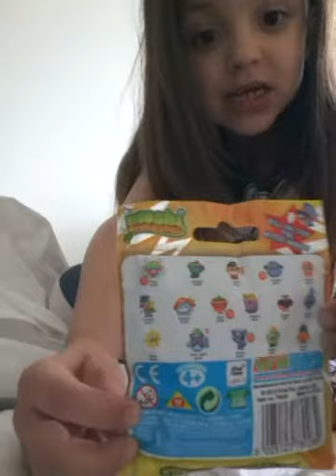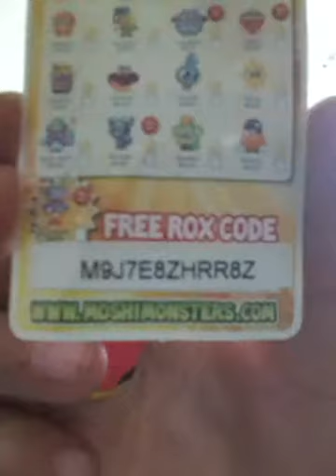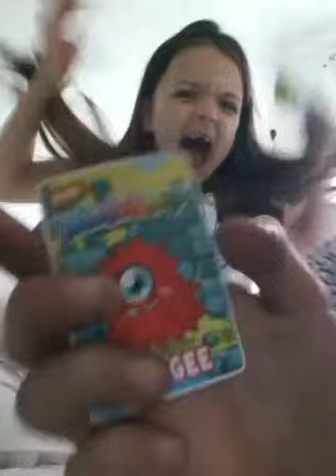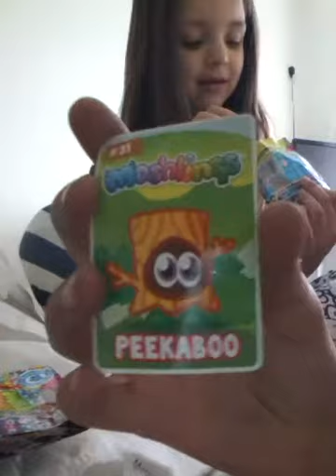Opening 3 moshi originals and 1 series 9 EPIC!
Hey guys long time no see sorry about that long story enyways in todays video evie and iopened up 3 moshi originals and 1 series 9 blind bag hope you like it becausebshe got EPIC PULLS!